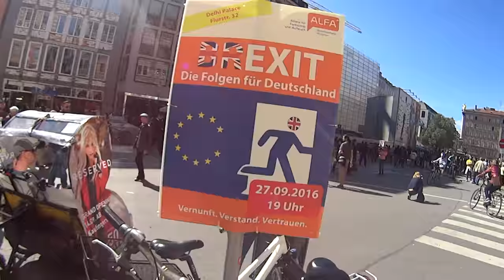Челики: ОКТОБЕРФЕСТ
Наконец-то на улице тепло, самое время забыть зарядить камеру.